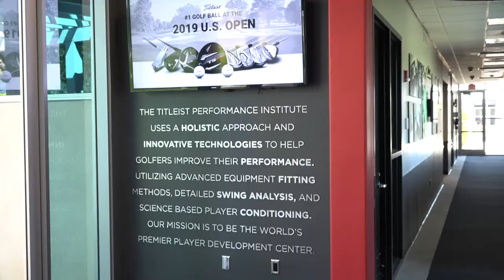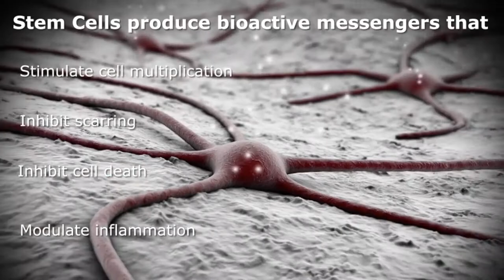Healing Torn Rotator Cuff: Tom Pernice Jr.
Modern medicine is changing fast. Dr. Chris Rogers, Founder of San Diego OrthoBiologics, helped PGA pro golfer Tom Pernice Jr. heal from a torn rotator cuff injury with NO SURGERY. Regenerative Medicine is here. Partially shot at the Titleist Performance Institute (TPI) in Oceanside California, and featuring Dr. Greg Rose, Co-Founder of TPI.